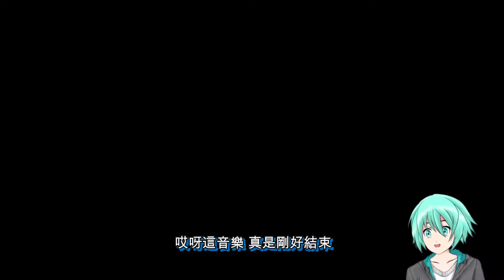【異度神劍3】『我們是國家的戰鬥兵器!?』Xenoblade Chronicles 3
【異度神劍3】是一個廣闊世界冒險的RPG遊戲，
玩家將扮演主角諾亞，一探這個殘酷戰爭世界中的秘密。
遊戲中將組成一個小隊，運用站位以及各個角色的專業技能戰鬥。
遊戲在教學、導引方面相比前作做了很大的改善，
並且有許多貼心且更方便的改動。
讓玩家能夠更自由的探索這遼闊的世界。
推薦給喜歡異度系列以及日系RPG的玩家。

章節:
0:00 有興趣的歡迎訂閱+開啟小鈴鐺
45:00 有興趣的歡迎訂閱+開啟小鈴鐺!